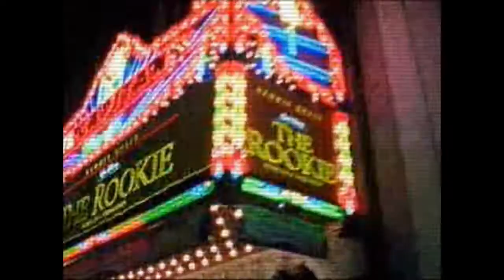Kobe Bryant-I Will Not Bow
Wanted to see how weird it would be to put kobe with a rock song